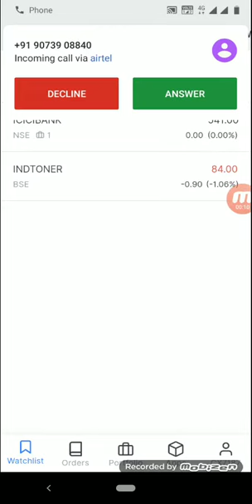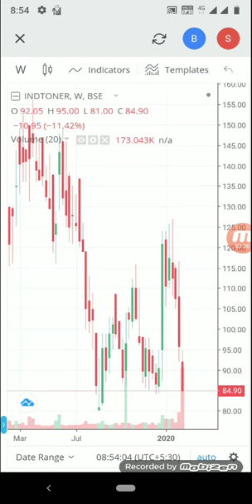India toners & Dev शानदार कमाई वाले शेयर